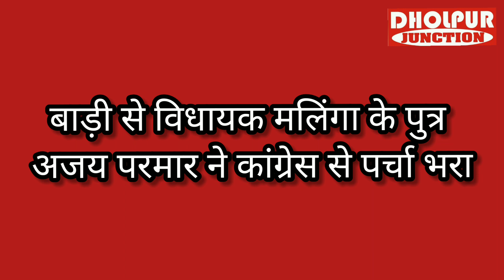धौलपुर मे निर्विरोध होंगे दो प्रधान । औरों ने भी ठोकी ताल..देखिए धौलपुर जंक्शन पर पूरा हाल